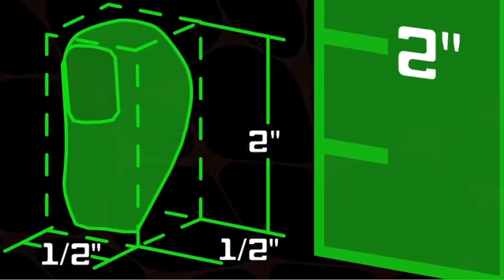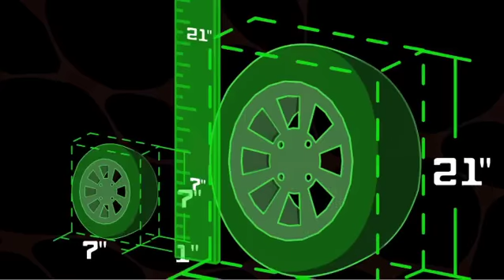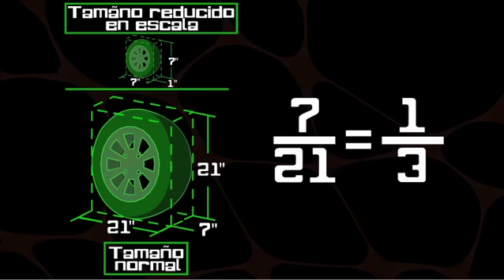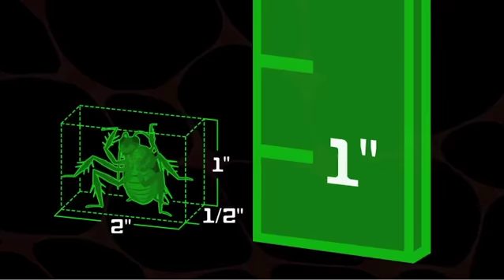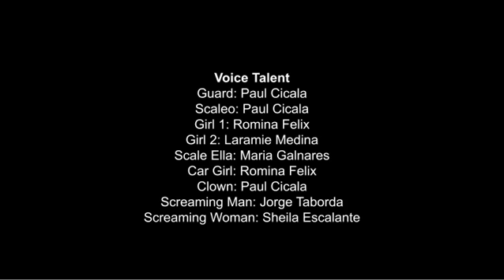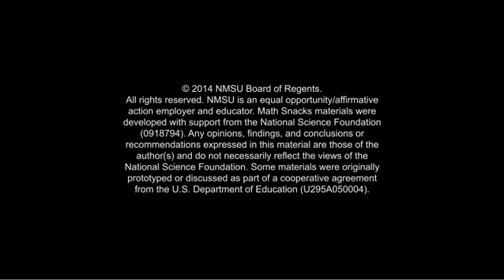Math Snacks: Lola Escala (Scale Ella)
Math Snacks are short animations and mini-games designed to present mathematics in a very different way. In fact, we hope these snacks don't look like traditional math at all. Math Snacks give students, especially those who don't particularly like math, another way to look at math concepts.

Math Snacks principles relate to the core mathematics concepts that students should know and be able to do in grades 6, 7 and 8. The availability of Snacks on the Internet, iPhone and iPad, makes it possible for students to enjoy the games and animations during non-school time as well as in class. Students can work with the snacks on their way to and from school, and at home or in libraries or after-school centers. The accompanying print materials can assist learners in applying their conceptual understanding to additional math activities and problems.

Math Snacks reflect research on gaps in mathematics understanding. Educational researchers compiled data on what students don't currently understand and the concepts that teachers have a difficult time conveying to their students. Math Snacks researchers observed and worked in classrooms to learn the problems students were having with math. The Math Snacks team also includes experts in the area of games, animations and learning. Using the Dual Immersion Design Process created at NMSU Learning Games Lab, team mathematicians, math educators, researchers and game developers work collaboratively to provide access to powerful learning tools. Most developer resources are available to our team, which include our learning objectives and other working documents.

Math Snacks materials are pilot tested throughout development. Beginning in the fall of 2012, Math Snacks materials will be evaluated using random trials in school and after-school settings. By 2014, the Math Snacks suite will include 20 different animations and games, and all learner tools will be translated into Spanish.

Math Snacks development, outreach and research is currently funded by a K-12 Discovery Learning grant from the National Science Foundation led by Dr. Karin Wiburg (Barbara Chamberlin and Ted Stanford are co-PIs). Initial animations and games were originally funded as part of a larger national project from the U.S. Department of Education, led by Tim Best (the Ohio State University) and Sheila Cassidy (Wexford Consulting), with Dr. Wiburg and Dr. Chamberlin as Co-PIs.

NMSU is an equal opportunity/affirmative action employer and educator. Math Snacks materials were developed with support from the National Science Foundation (0918794). Any opinions, findings, and conclusions or recommendations expressed in this material are those of the author(s) and do not necessarily reflect the views of the National Science Foundation. Some materials were originally prototyped or discussed as part of a cooperative agreement from the U.S. Department of Education (U295A050004).